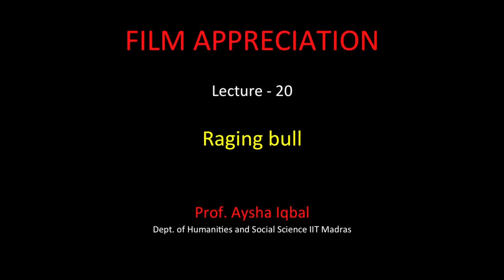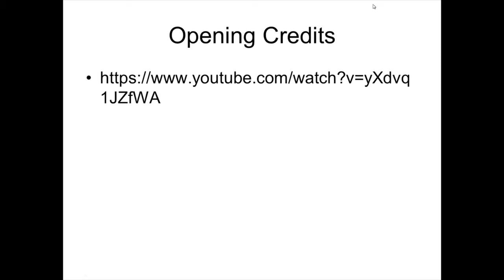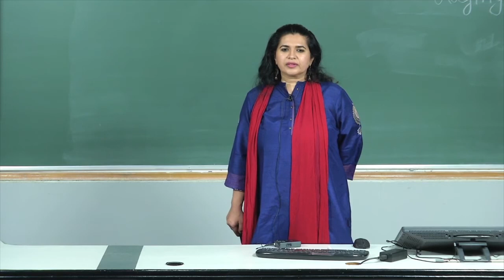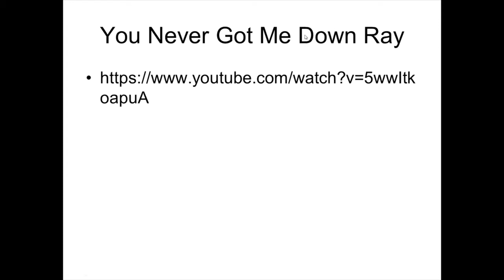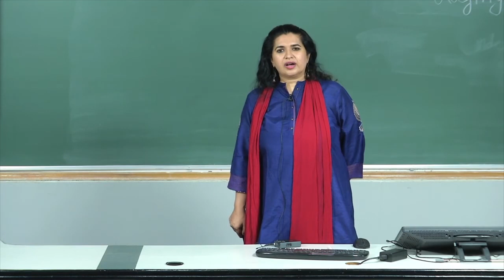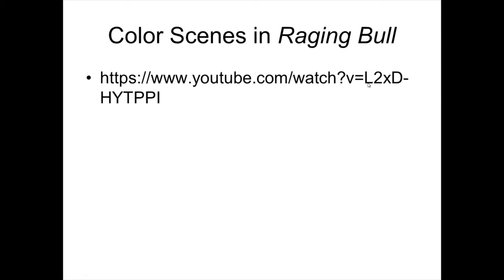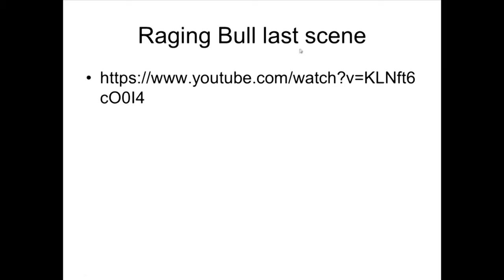Raging Bull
Course Name: Film Appreciation
Subject: Performing Arts
Target User: UG/PG